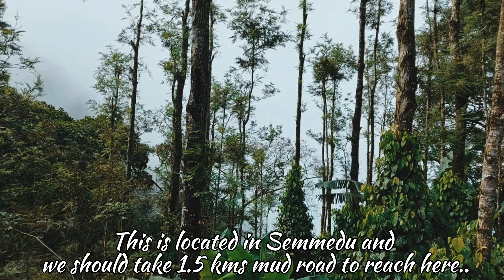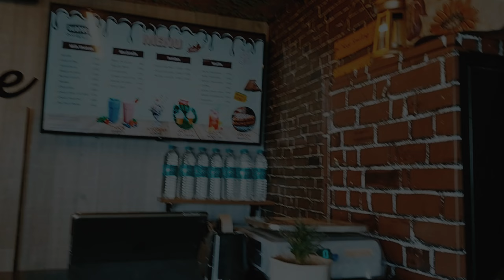Chennai to Kolli Hills || Yezdi Adventure || எங்கு தங்கலாம் for couples || 2 day trip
Typical two day trip from Chennai to Kolli hills in the winter season would be like this. We took the famous road with 70 hair pin bend. You will information about where to stay in Kolli hills for couples, where to satiate your sugar cravings, what would 2 days trip be like from chennai..